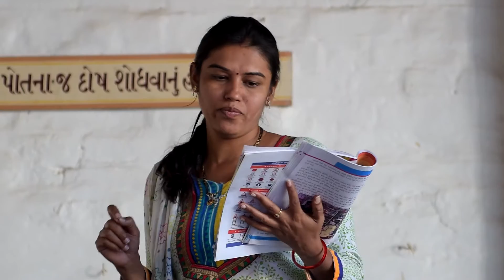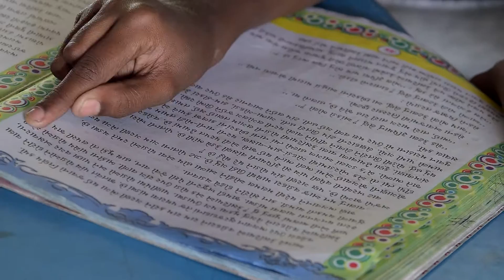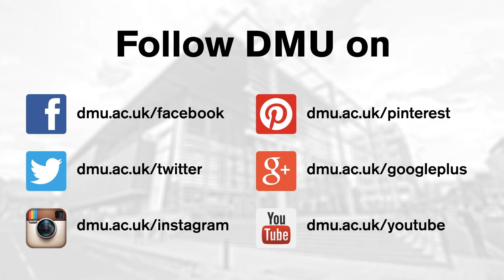DMU Square Mile India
Square Mile India is a series of projects sharing the skills of DMU students and staff to make a positive change for thousands of people, adding an overseas dimension to the university’s Square Mile project, and involving DMU’s pioneering international experience programme